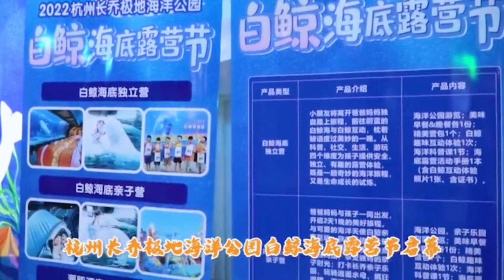Summer camp under the sea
Hangzhou Changqiao Polar Ocean Park has launched series of activities at the white whale aquarium from May to October. You can have a chance to oberserve sea creations at night and have a sweet dream under the sea.